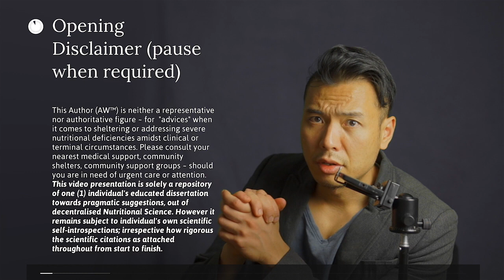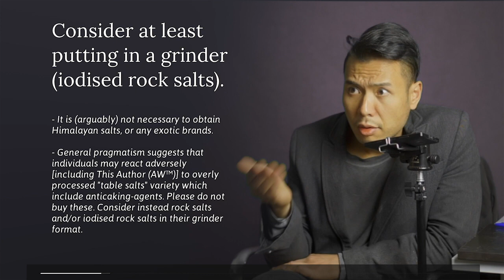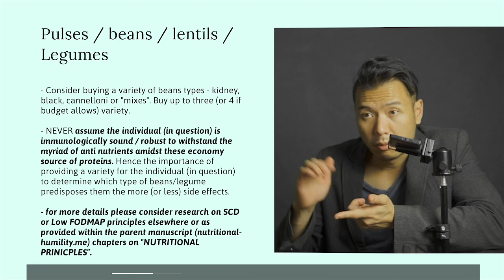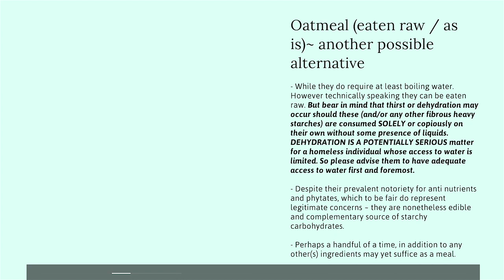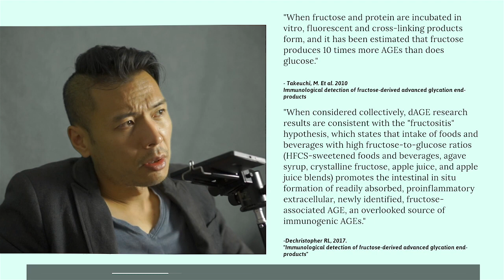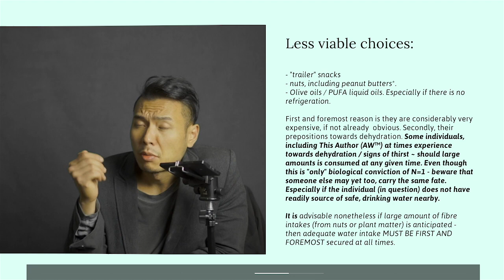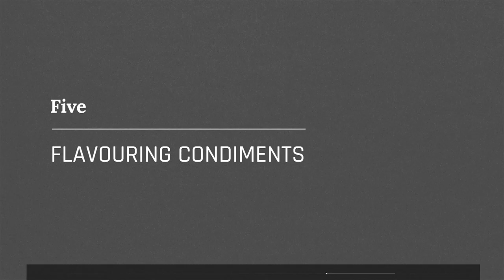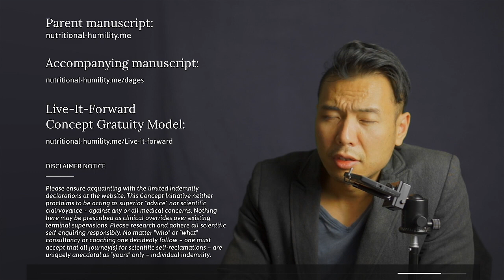For the Homeless - What foods can I buy?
Sadly, poverty does not defend against "protein quality", "phytates", "lectins" and/or "anti-nutrients".
Share new thinking ~ a try. At least for those on trying times.

Where decentralised Nutritional Science meets Structural Violence.

Live-It-Forward,

► Nutritional-Humility.me
Download the free-to-view parent manuscript here.

► Nutritional-Humility.me/dages
Download and share the free-to-view accompanying technical book here. Independent elaboration on Dietary Glycation End Products.

Read more about me
► Andrewwiguna.com